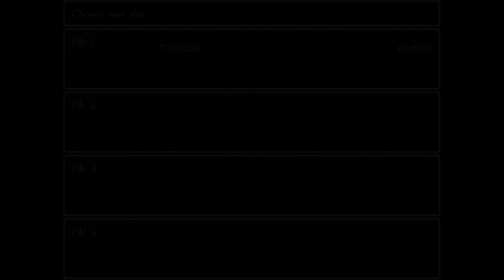Wait Episode 3 - Safe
Now we have our first real puzzle.  Sorry about the audio for the second half of the game.  My mic was up.

I kind of got Wait by accident when I tried to download RPG Maker VX RTP to play The Witch's House.  I never was able to get the other game working but this game appeared with the program.  Wait is a 2015 game by Siegfried Jensen and Daniel Szodruch.

Apologies for the sound.  It's far too loud and I have no control over it.

Writing

Audio